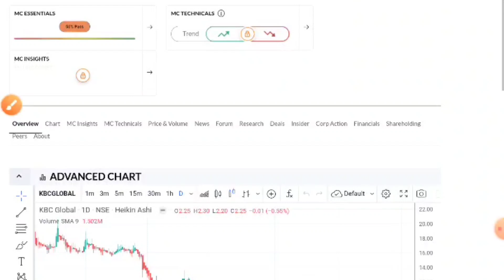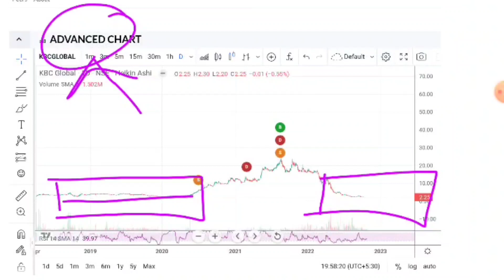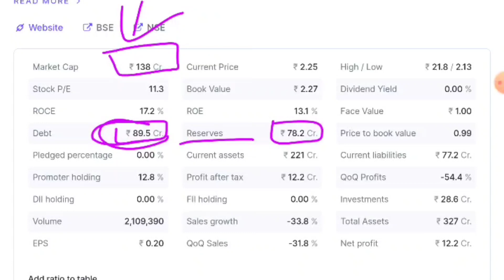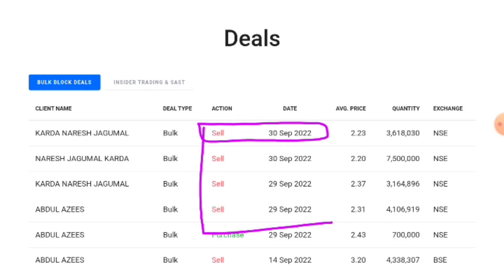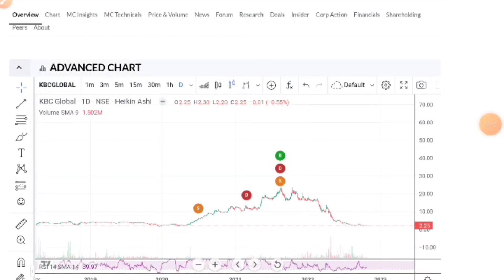KBC Global Share | KBC Global Share Latest News | KBC Global Target | Best Penny Stock Buy Now 2022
Penny Share To Buy Now☀️Penny Stocks☀️Penny Stocks Below 1 Rupee☀️Penny Stocks 2022☀️KBC Global News

🙏 Thanks 🙏

Best penny share to buy now
best penny share to buy today
Best penny stocks under 1rs
best penny share under 1rs
Hit kit global share
Hitt kit global share news
Hit kit global share news today
Hit kit global share latest news
Hit kit global solutions Ltd Share
hit kit global share latest update
best share to buy now under 1rs
best penny share to,
Multibagger share, multibagger shares, multibagger stock, multibagger stock multibagger share breaking News,  breaking News,  multibagger ces limited, multibagger stock, hitkit, hitkit global,